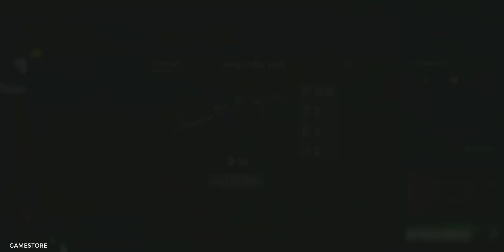جيم بلاي لعبة ZOMBIE SURVIVAL للاندرويد والايفون (جرافيك عالي)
ZOMBIE SURVIVAL: Shooting Game
أيها الناجي ، نحن سعداء أنك لم تمت! لقد قضى وباء الفيروس على جميع السكان تقريبًا ، فأنت مجبر على القتال من أجل البقاء ضد الزومبي. امش بين الموتى ، وتحدى نفسك في عالم نهاية العالم من الزومبي في هذا مطلق النار الملحمي! درّب مهاراتك في الرماية كناجين من الخطوط الأمامية للقتال من أجل بقائك.

Zombie Survival هو مطلق النار من VNG Game Studio - المطور للعديد من ألعاب الزومبي الناجحة ، التي تم تنزيلها من قبل أكثر من 100 مليون لاعب حول العالم.

استعد لواحدة من أفضل ألعاب الزومبي على الهاتف المحمول! قم بتنزيل لعبة البقاء على قيد الحياة مجانًا الآن! صوب هدفك واطلق النار بسلاحك لإثبات أنك أفضل مطلق النار في هذا النوع من ألعاب البقاء على قيد الحياة. اقتل الزومبي وقاتل من خلال لعبة البقاء على قيد الحياة هذه.

أفضل لعبة نجاة في وضع عدم الاتصال:
هل تريد أن تلعب لعبة إطلاق النار بلا اتصال؟ لا تقلق ، لا يزال بإمكانك الاستمتاع بأفضل لعبة زومبي ثلاثية الأبعاد بلا إنترنت في أي مكان مجانًا. تتطلب ألعاب Zombie عادةً من اللاعبين الاتصال بالإنترنت ، ولكن يمكنك تجربة هذا مطلق النار الواقعي بدون اتصال بالإنترنت.

مذهل رسومات اطلاق النار غيبوبة:
إذا كنت ترغب في تجربة لعبة البقاء على قيد الحياة في غيبوبة بلا إنترنت مع رسومات مذهلة في كل التفاصيل ، فإن لعبة البقاء هذه هي لك.

يوفر Zombie Survival الرسومات الأكثر واقعية والمذهلة التي لا يمكنك تجربتها في ألعاب مطلق النار الأخرى من Zombie! ستفاجئك هذه اللعبة غير المتصلة بالإنترنت ذات الدقة العالية ونماذج الشخصيات ثلاثية الأبعاد والبنادق.

إنشاء وتخصيص مساحتك:
للبقاء على قيد الحياة في هذه اللعبة غير المتصلة بالإنترنت ، يجب عليك بناء قاعدتك وتخصيصها والدفاع عنها من حشد من الزومبي في الخارج. إن موت القيامة في القفر هو مكان صعب للبقاء ، ابدأ في بناء ملجأك لحماية نفسك من الزومبي في نهاية العالم. البقاء على قيد الحياة اليوم في القفر الميت ، والبقاء على قيد الحياة ليلا في سرير مريح.

استخدم أسلحة قوية لقتل الزومبي بسهولة أكبر
جرب مسدسات جديدة رائعة مجانًا عند لعب ألعاب الزومبي. تمنحك هذه اللعبة في وضع عدم الاتصال ما يقرب من 50 بندقية للاختيار من بينها. احصل على المزيد من الموارد لتحسين بنادقك لتصبح أكثر قوة. خذ أسلحتك ، وابق إصبعك على الزناد ، صوب واطلاق النار لضمان بقائك في لعبة الزومبي الواقعية هذه.

سهلة التعلم ، تكتيكات يصعب إتقانها. تقدم لك لعبة الزومبي هذه بيئة خاصة جدًا لاستخدام تكتيكات الرماية المختلفة للبقاء على قيد الحياة.

الكثير من الزومبي في مناطق مختلفة
الكسالى خطيرة ، ولها أشكال مختلفة وتأتي من مناطق مختلفة. اقتلهم ليصبحوا أفضل الناجين.

تحتوي لعبة الزومبي هذه على رسومات ثلاثية الأبعاد واقعية للغاية. البيئة في لعبة الزومبي هذه متنوعة للغاية وسيوفر لك العالم الحقيقي تجربة مختلفة تمامًا عن ألعاب الزومبي الأخرى.

كن آخر شخص يقف في هذا مطلق النار المسبب للإدمان في وضع عدم الاتصال ، لديك حياة واحدة فقط. أطلق النار على الزومبي في الرأس ، واقتلهم بزناد واحد.

عجلوا !! قم بتنزيل بقاء zombie الآن للعب مجانًا وغير متصل بالإنترنت. لعبة الزومبي هذه هي أفضل لعبة نجاة في عام 2020. لا تضيع وقتك ، جهز أسلحتك وابدأ في قتل الزومبي!